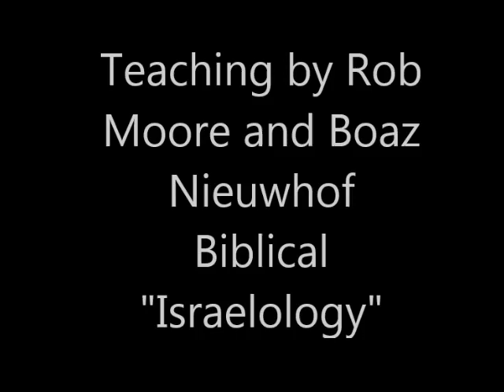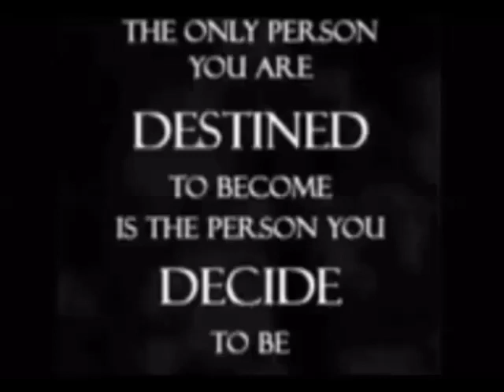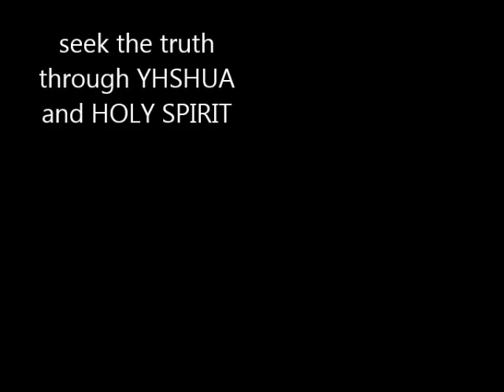Boaz Nieuwhof & Rob Moore BIBLICAL ISRAEL